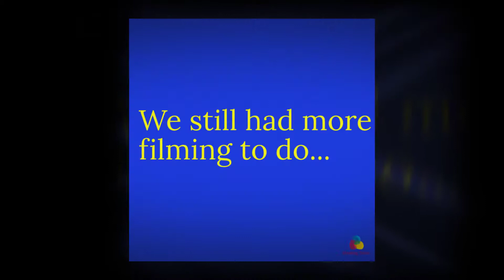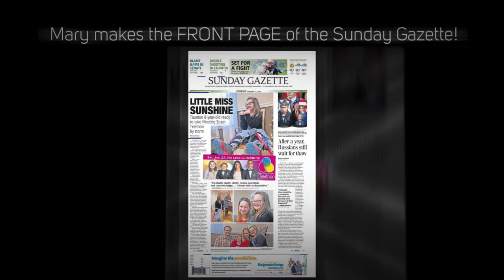MeetStreetTele18 is here!